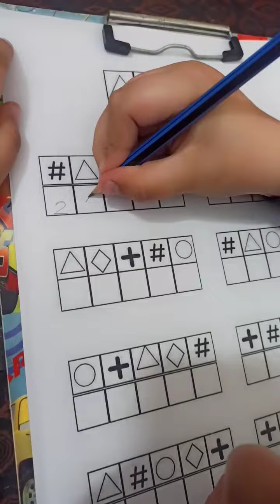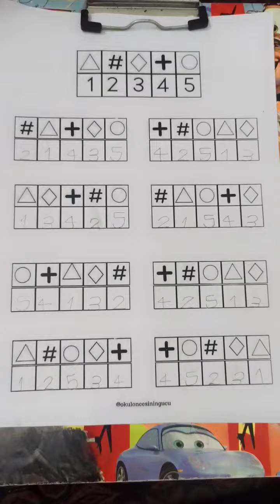Brain gym activity 😊